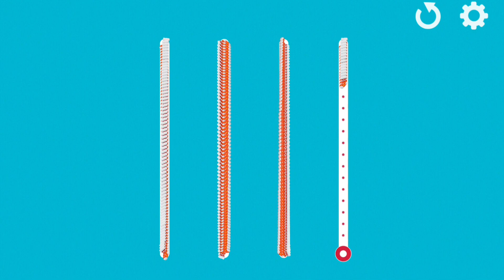Belajar Menggambar Garis